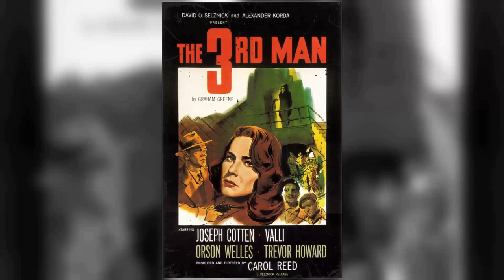Unraveling Lois Maxwell: Rare Images & Hollywood Mysteries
Calling all Classic Hollywood aficionados! 📢 Join me on this fascinating expedition through the lives and careers of the silver screen's legends, starting with the incomparable Lois Maxwell.

🌟 From unforgettable performances to groundbreaking achievements, Lois Maxwell's impact on the world of cinema is unparalleled.

🎥 Get ready to witness the triumphs and tribulations of Lois Maxwell's journey to stardom, and the enduring legacy they left behind. 🌠

🎬 Lights, camera, and let's uncover the captivating stories of Classic Hollywood with Lois Maxwell in the spotlight. ✨🎭
Filmography:
The Fourth Angel
Hard to Forget
Lady in the Corner
Rescue Me
Martha, Ruth & Edie
Alfred Hitchcock Presents
Eternal Evil
A View to a Kill
The Edison Twins
Peep
Octopussy
For Your Eyes Only
Mr. Patman
Lost and Found
Moonraker
Witch of Westminster Crossing
The Spy Who Loved Me
Age of Innocence
From Hong Kong with Love
Endless Night
The Persuaders!
Diamonds Are Forever
UFO
Adventures in Rainbow Country
The Adventurers
On Her Majesty's Secret Service
My Partner the Ghost
Department S
You Only Live Twice
Welcome to Japan, Mr. Bond
Operation Kid Brother
The Saint
Rome, Sweet Home
Gideon C.I.D.
The Baron
Thunderball
Stingray
The Ambassadors
Goldfinger
Ghost Squad
The Avengers
From Russia with Love
The Haunting
Zero One
Dr. No
Lolita
The Unstoppable Man
No Hiding Place
One Step Beyond
Danger Man
Rendezvous
Face of Fire
Television Playwright
O.S.S.
Sailor of Fortune
Kill Me Tomorrow
Time Without Pity
BBC Sunday-Night Theatre
Rheingold Theatre
High Terrace
Aggie
Satellite in the Sky
The Petrified Forest
Passport to Treason
Torpedo Zone
Aida
Man in Hiding
Orient Express
Twilight Women
Scotland Yard Inspector
Ha da venì... don Calogero
The Woman's Angle
Viva il cinema!
Lebbra bianca
Tomorrow Is Too Late
Love and Poison
Kazan
The Crime Doctor's Diary
The Decision of Christopher Blake
The Dark Past
The Big Punch
Corridor of Mirrors
That Hagen Girl
Springtime
Stairway to Heaven
The Fourth Angel
Hard to Forget
Rescue Me
Martha, Ruth & Edie
Alfred Hitchcock Presents
Eternal Evil
The Edison Twins
Peep
Octopussy
Mr. Patman
Lost and Found
Moonraker
Age of Innocence
Endless Night
The Persuaders!
Diamonds Are Forever
UFO
The Adventurers
Department S
Operation Kid Brother
The Saint
Rome, Sweet Home
Gideon C.I.D.
The Baron
Thunderball
Stingray
The Ambassadors
Goldfinger
Ghost Squad
The Avengers
The Haunting
Zero One
Dr. No
Lolita
The Unstoppable Man
No Hiding Place
One Step Beyond
Danger Man
Rendezvous
Face of Fire
Television Playwright
O.S.S.
Sailor of Fortune
Kill Me Tomorrow
Time Without Pity
BBC Sunday-Night Theatre
Rheingold Theatre
High Terrace
Aggie
The Petrified Forest
Passport to Treason
Torpedo Zone
Aida
Man in Hiding
Orient Express
Twilight Women
Scotland Yard Inspector
The Woman's Angle
Viva il cinema!
Lebbra bianca
Love and Poison
Kazan
The Dark Past
The Big Punch
Corridor of Mirrors
That Hagen Girl
Springtime
Stairway to Heaven
The Fourth Angel
Hard to Forget
Rescue Me
Martha, Ruth & Edie
Alfred Hitchcock Presents
Eternal Evil
The Edison Twins
Peep
Octopussy
Mr. Patman
Lost and Found
Moonraker
Age of Innocence
Endless Night
The Persuaders!
Diamonds Are Forever
UFO
The Adventurers
Department S
Operation Kid Brother
The Saint
Rome, Sweet Home
Gideon C.I.D.
The Baron
Thunderball
Stingray
The Ambassadors
Goldfinger
Ghost Squad
The Avengers
The Haunting
Zero One
Dr. No
Lolita
The Unstoppable Man
No Hiding Place
One Step Beyond
Danger Man
Rendezvous
Face of Fire
Television Playwright
O.S.S.
Sailor of Fortune
Kill Me Tomorrow
Time Without Pity
BBC Sunday-Night Theatre
Rheingold Theatre
High Terrace
Aggie